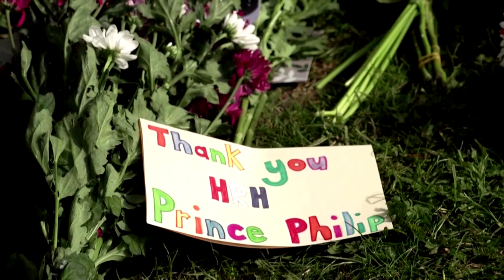Special service held for Prince Philip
Church congregations celebrated the life of Prince Philip at Sunday services across Britain.